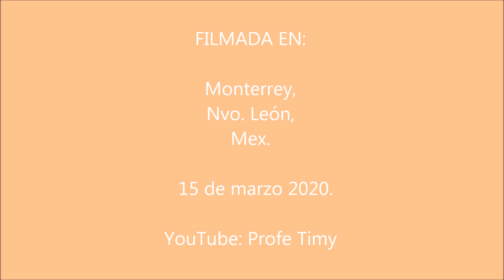"La Pájara". Danza Guadalupana de Palma de Monterrey, N.Ll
Fiesta Patronal de Nuestro Padre Jesús. 15 de marzo 2020. *Danza Guadalupana de Palma “La Pájara”. De Monterrey, N.L.